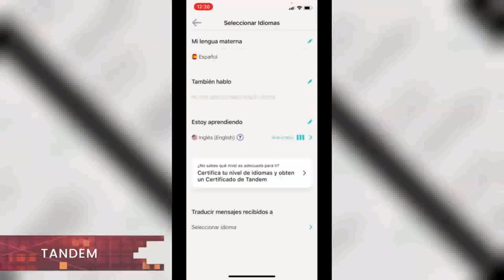📱 App TANDEM - La app de idiomas donde miles de personas se enseñan mutuamente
"Tandem" es una aplicación de intercambio de idiomas para iOS y Android que conecta a los estudiantes de idiomas con hablantes nativos.​

NOTA LEGAL